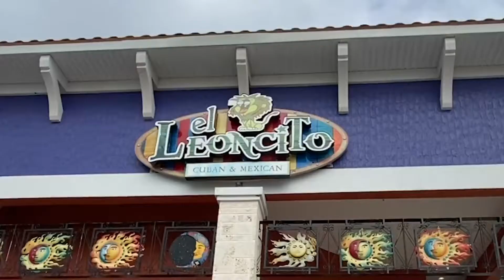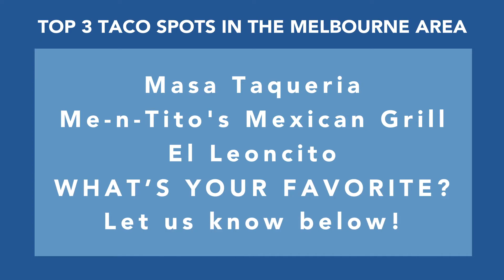Top 3 Taco Restaurants in Melbourne, FL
LET'S TACO 'BOUT IT!!! 🌮🌮
These are my favorite taco joints in the Melbourne and Space Coast area.

- Masa Taqueria Y Cantina
- Me-N-Titos Mexican Grill
- El Leoncito Viera